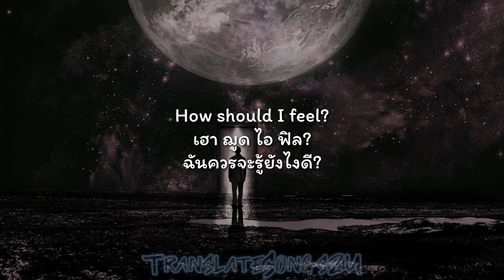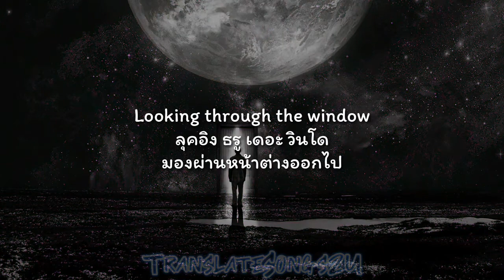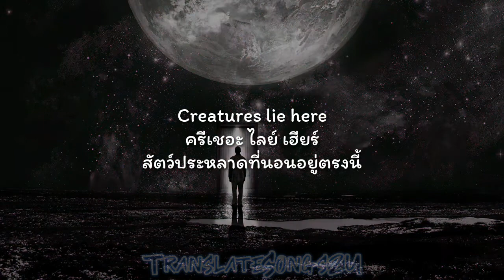แปลเพลง Monster - Meg & Dia (Barren Gates Remix) [Nightcore]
ฝากผลงานนี้ไว้ด้วยนะคับ

❤❤❤❤TranslateSongs2U❤❤❤❤